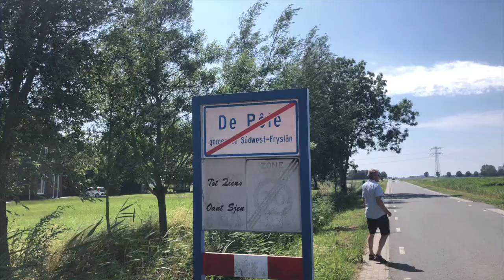HARLINGEN MET @DeVloggendeBestemming|CHIKO VOND MIJ NIET AARDIG # 308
Omdat het te heet is voor Romke vooral om te gaan varen, pakken we de auto en gaan naar HARLINGEN. En dan ontmoeten we Theo en Kees van
DE VLOGGENDE BESTEMMING. Ik mag ze filmen en zelf als de camera al uit is nog even gezellig gepraat met Kees.

Ik ben Tineke en ik plaats elke Week een weekvlog. Omdat ik vind dat vloggen en een YouTube kanaal niet alleen voor jongeren is, ben ik dit kanaal en vloggen zes jaar geleden gestart. Ik ben een 50 plusser en neem jullie mee in mijn wereld.